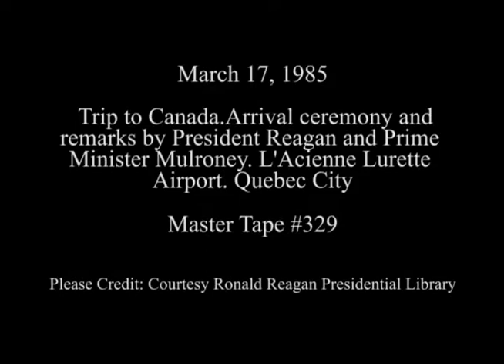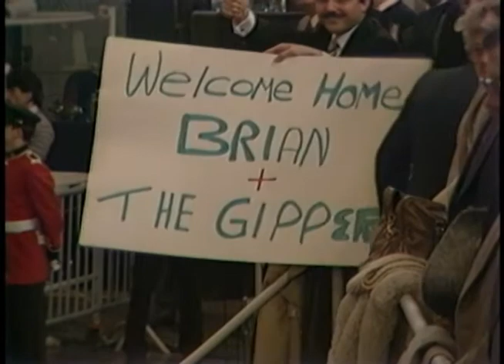President Reagan's Remarks at his Welcoming Ceremony in Quebec City, Canada on March 17, 1985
Full Title: President Reagan's Remarks at his Welcoming Ceremony in Canada with Prime Minister Mulroney at the L'Anceinne Lorette Airport in Quebec City on March 17, 1985

Access Restriction(s):Unrestricted
Use Restriction(s):Unrestricted